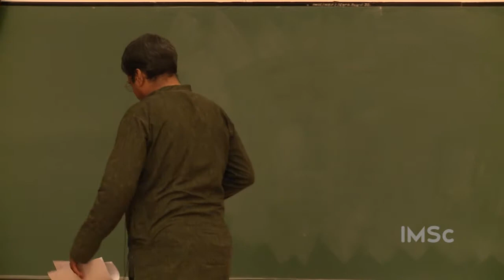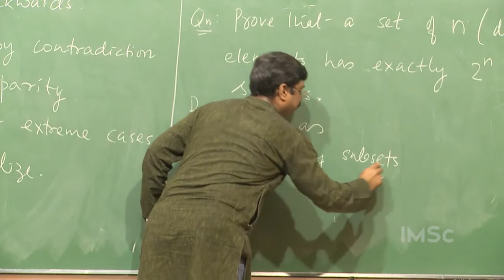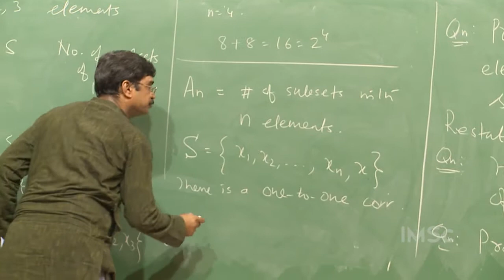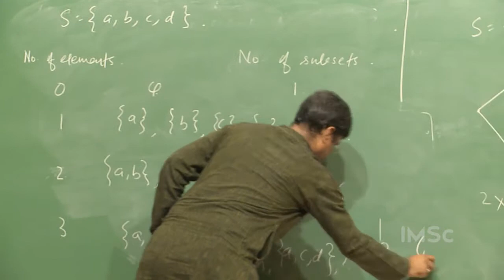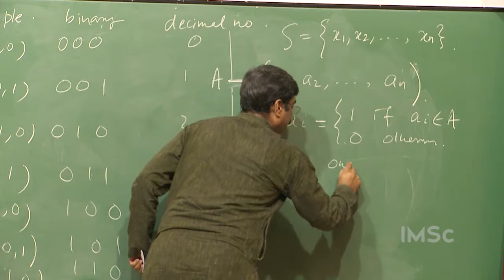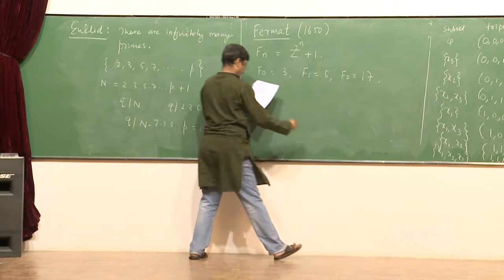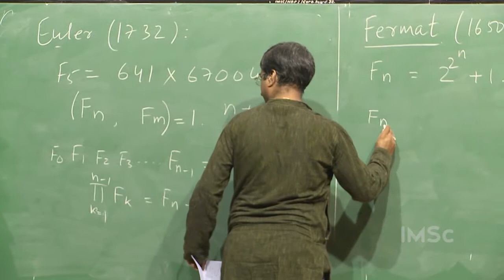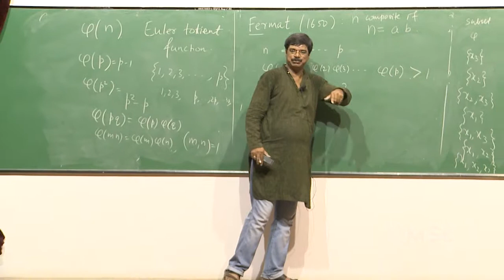Heuristics! by Kotyada Srinivas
Tactics in problem-solving is called heuristics. A single problem
usually admits several solutions, often employing quite different heuristics. We shall discuss some of them in this talk.